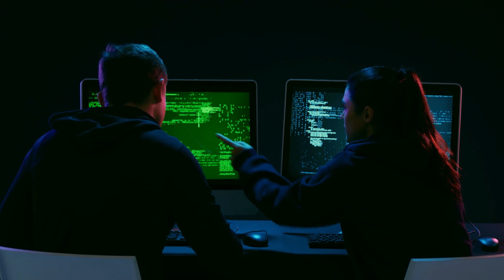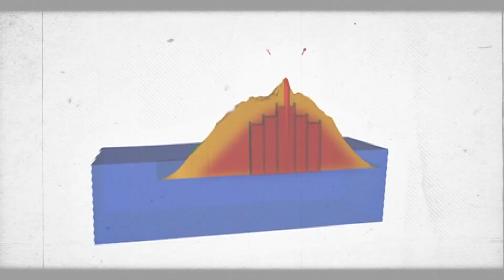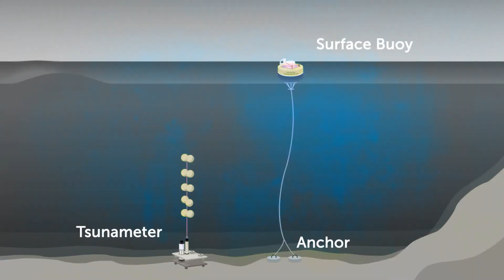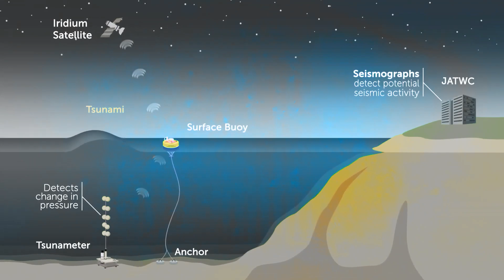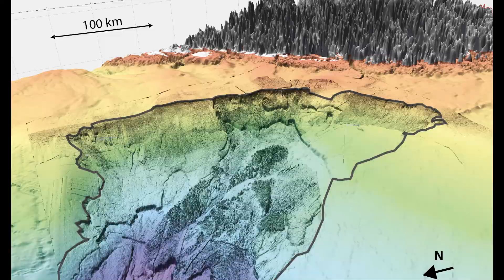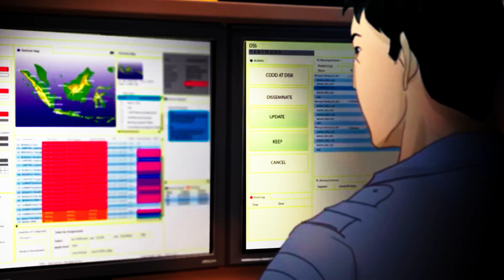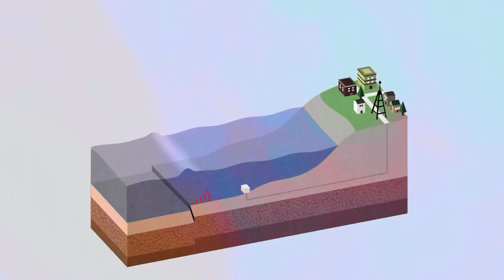A Catastrophic Mega Tsunami Could Hit NEW YORK In 2025: Here’s How!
The idea of a mega-tsunami hitting New York might seem far-fetched at first glance. However, experts have raised concerns that a massive tsunami could indeed be triggered by volcanic activity in the Canary Islands, off the northwestern coast of Africa. Today we will explore the scientific evidence supporting its potential occurrence, and the devastating impacts a mega-tsunami could have on New York City.